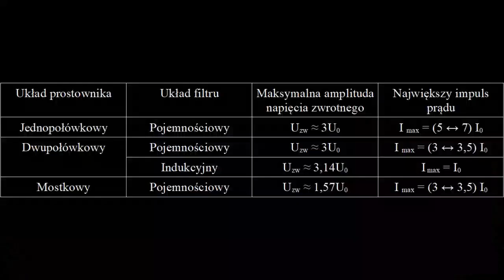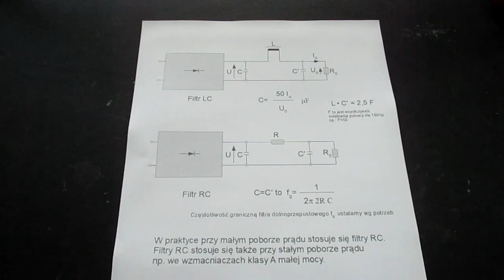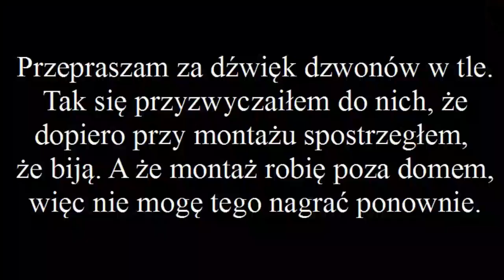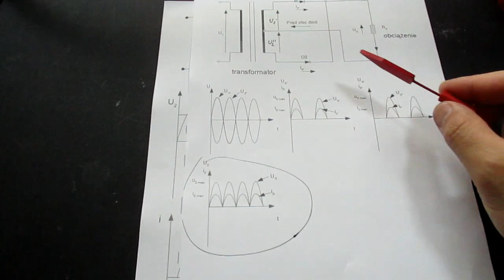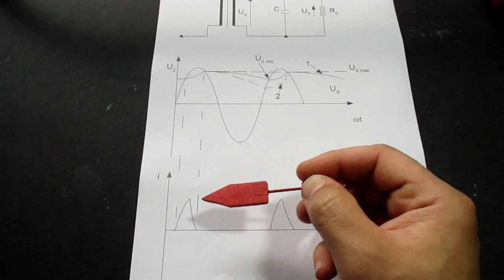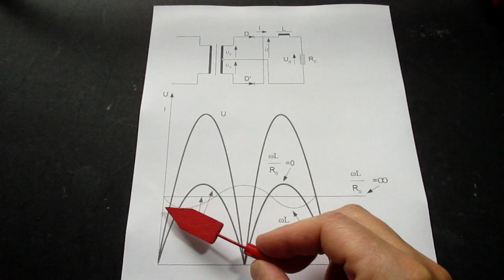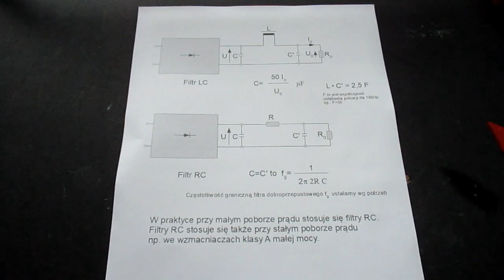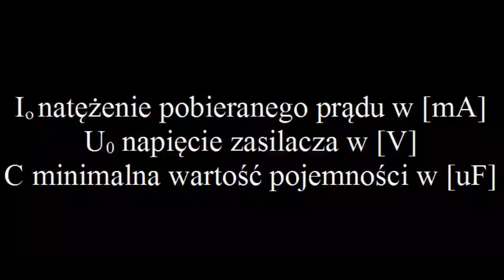Odc. 14 Zasilanie układów lampowych, filtracja napięcia (#30)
W filmie omawiam filtrację tętnień napięcia zasilającego dla lampowców i wzmacniaczy tranzystorowych.